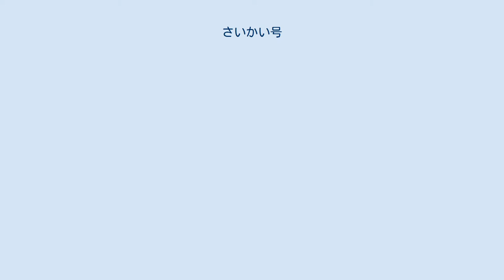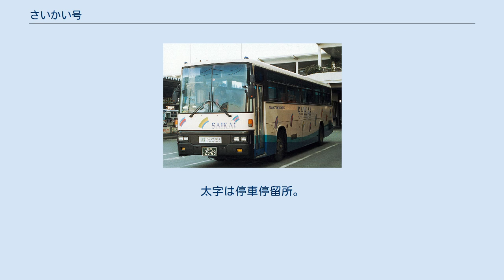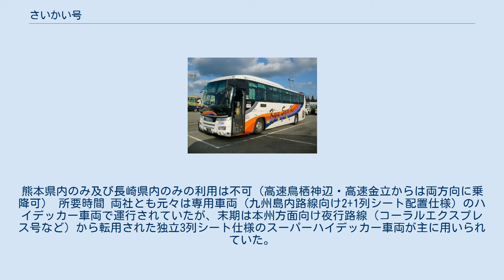さいかい号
さいかい号（さいかいごう）は、熊本県熊本市と長崎県佐世保市を結ぶ高速バス路線である。
 1990年10月1日に九州産交バスと西肥自動車（西肥バス）の共同運行により運行開始し、2014年9月30日をもって廃止されたが、2019年4月1日より九州産交バスによる単独運行において運行が再開された。
 熊本市街地から九州自動車道・長崎自動車道・西九州自動車道を経由して佐世保市街地にある佐世保バスセンターを経由してハウステンボスの間を結ぶ路線である。
2014年から2019年までの運行中断期間を挟んで運行経路は同じで、熊本県内・佐賀県内の高速道路上のバス停にも停車する。
「さいかい号」の愛称が用いられるのは熊本側（産交）のみで、佐世保側（西肥）では同社の昼行高速バス共通の総称である「ハイウェイエクスプレス号」が用いられていた。
そのため市販の大型時刻表には「さいかい号」と「ハイウェイエクスプレス号」の2つの愛称が記載されていた。
 座席指定制のため乗車の際は予約が必要。
SUNQパスは全九州版・北部九州版の利用が可能（南部九州版は利用不可）。
また、クローズドドアシステムを採用しており、熊本県内の区間のみ、長崎県内の区間のみの利用はできない。
佐賀県内からの利用については、運行中断期間の前後で取り扱いが変わっている。
 運行開始当初のさいかい号 九州産交便（1992年撮影） さいかい号に使用される車両 （九州産交バス） ※他路線と共通運用 熊本・佐世保間を一日1往復する。
2020年4月25日より新型コロナウイルスの感染拡大の影響により現在は運休中。
菊水IC - 高速金立間を挟まない乗車（熊本県内のみ、及び高速金立 - 佐世保間のみの乗車）は不可 所要時間 2014年までは熊本 - 佐世保間を一日6往復運行していた。
 運休直前の状況。
熊本県内のみ及び長崎県内のみの利用は不可（高速鳥栖神辺・高速金立からは両方向に乗降可） 所要時間 両社とも元々は専用車両（九州島内路線向け2+1列シート配置仕様）のハイデッカー車両で運行されていたが、末期は本州方面向け夜行路線（コーラルエクスプレス号など）から転用された独立3列シート仕様のスーパーハイデッカー車両が主に用いられていた。
 車内設備